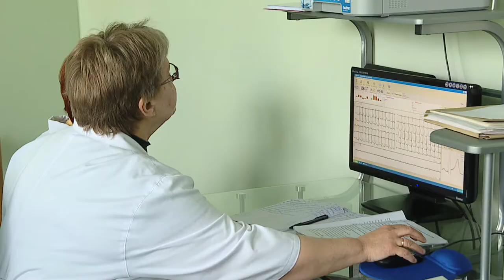Ток-шоу «Главная тема» 08.05.2019 Память поколений